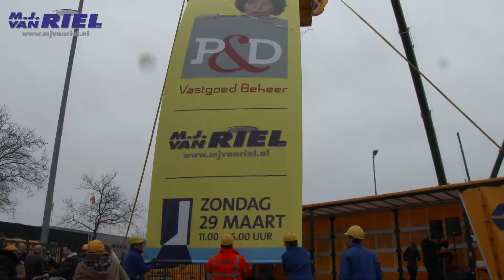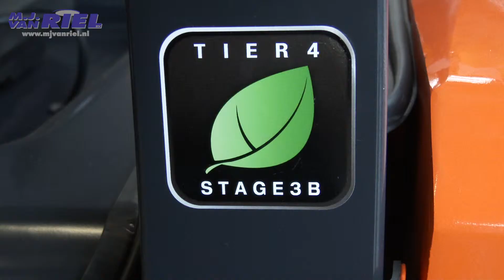van Riel opendag 2015 - Roy Stienen productions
van Riel open dag 2015 -  Roy Stienen productions